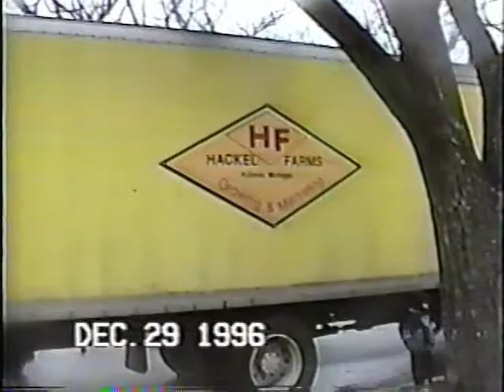Ice Rink by The Big Chill, 1996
Volunteers called the Big Chill built their first Community Ice Rink in 1996. That wonderful partnership is now entering its 18th year. Go Riverside!